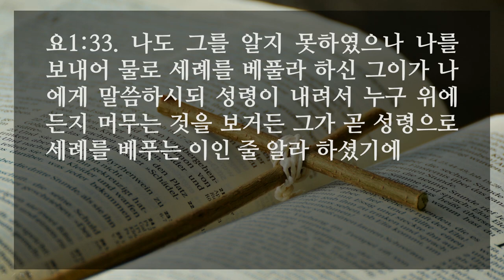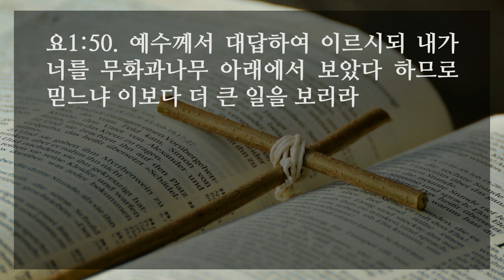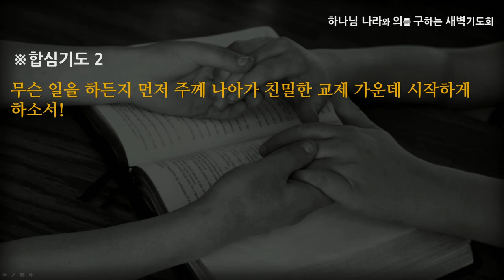[선한목자교회] 새벽기도 2021년 04월 07일 | 우리가 그의 영광을 보니 - 이형주 목사 [요한복음 1:1-51]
우리가 그의 영광을 보니 - 이형주 목사 [요한복음 1:1-51]